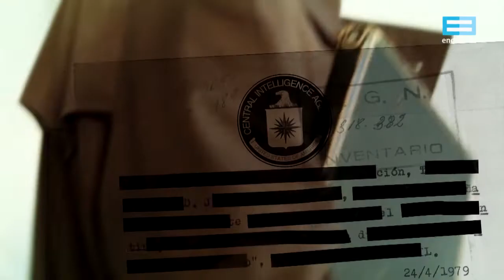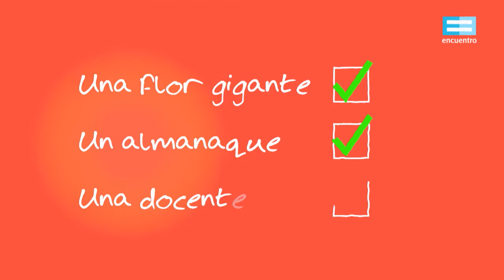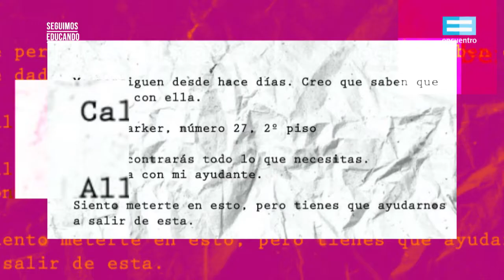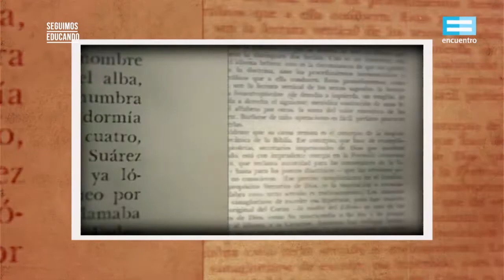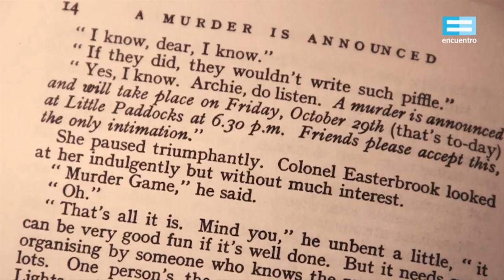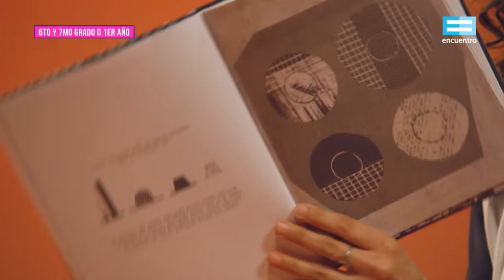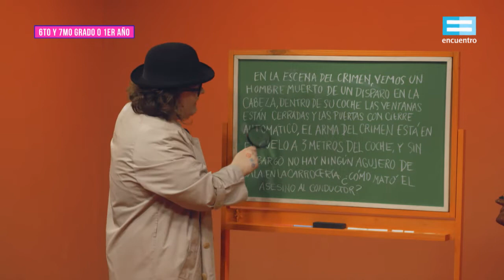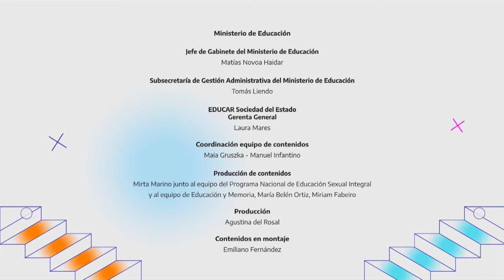Seguimos educando:¿Qué nuevas aventuras se abren cuando seguimos pistas? (6°y7°/1°) -Canal Encuentro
En este capítulo hablaremos acerca de los juegos en la infancia y las metáforas de búsquedas y enigmas. El juego como derecho y la importancia que despierta descifrar pistas. La utilidad de la tecnología para acceder a los clásicos videojuegos y la posibilidad de participar aprendiendo con juegos de ingenio. El género policial argentino, su surgimiento y las características de las obras escritas por Rodolfo Walsh y Jorge Luis Borges. Presentaremos algunos misterios de la humanidad. Ciencia ficción o realidad: algunas cuestiones resultan inexplicables, enigmas que aún no tienen solución.
Con Luca Martin y Magalí Martínez.
Proyecto de la semana: Pistas, huellas, marcas. ¿A dónde nos llevan?